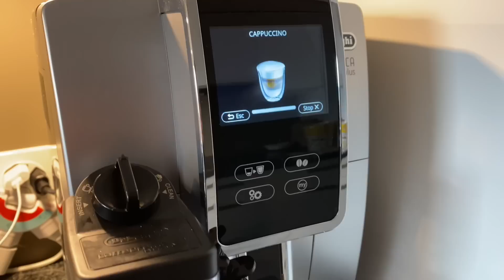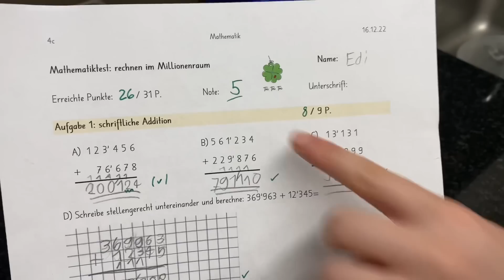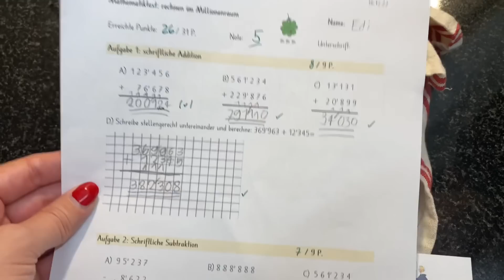Filho adoeceu 🤒 esse fim de ano ta complicado!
❓ Por quê o nome do canal? Resumindo: Ela é americana... mas da América do Sul. Mas agora mora na Suíça!

Audio por Epidemic Sounds